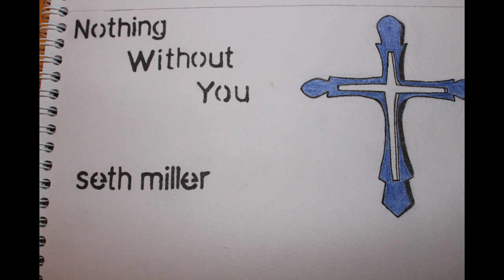Out Of The Darkness- Seth Miller (Original Song)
This is a song that the Lord and I wrote a while back. It took me a while to get right as the first few times I tried to record it I wound up singing off key a little bit. It speaks on how even though we are in dark times right now we will rise back out of them by the grace of our Lord Jesus Christ. We as believers also need to remember that we are a shining light in the darkness for others and our goal is to lead others to Christ. If my music can touch the life of even one person then it will all be worth it for me. I do realize that the quality is still not the absolute best and ask that you do be respectful. I do intend to revamp these songs after I get some experience under my belt. I hope that you enjoy this song!

Video Editor Plus Movavi used for video editing.
GarageBand used for recording.

Gear I Use:

USB Mix

Guitars
-(Fender CD-60CE)
-(Yamaha SLG200S)
-(Yamaha Bass)

Amps
-(Fender Rumble 25)
-(Kustom Arrow 16R)

God Bless You, stay safe out there!